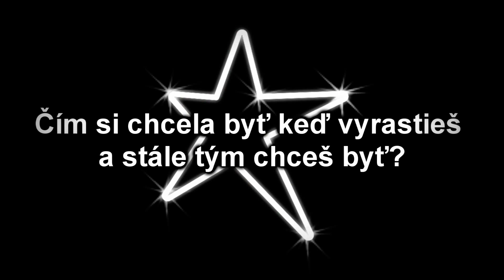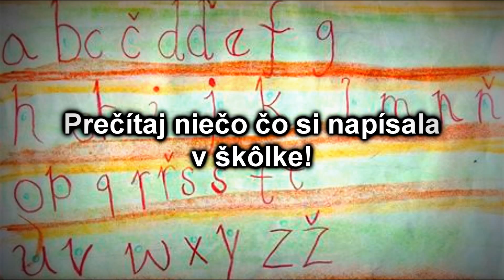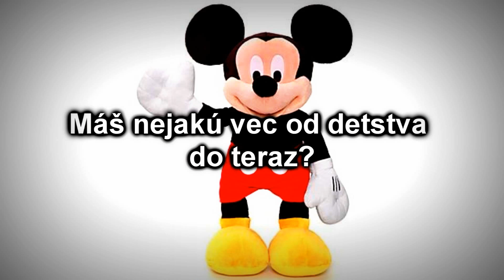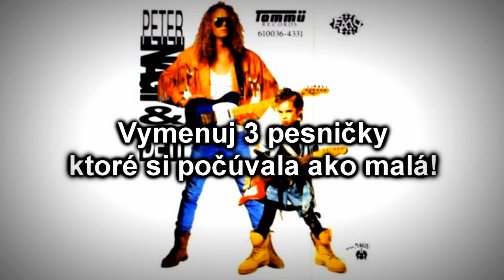SPOMIENKOVÝ TAG [TheHayley73]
tak som si zaspomínala na staré dobré časy :)
likeujte/dislikeujte, komentujte, zdieľajte, odoberajte, bla bla bla...